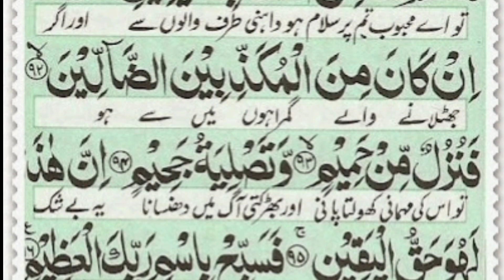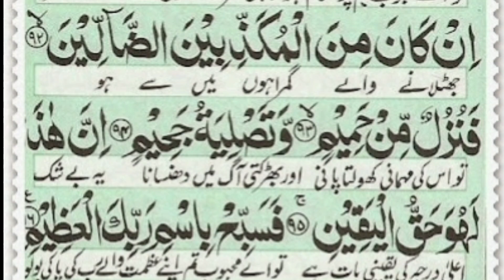Surah Al Waqiah Full ❤️Recitation💚 (With Arabic Text And Urdu Translation)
In this video, I am reciting Surah Al Waqiah, Surah waqiah with Urdu translation. I hope you enjoy!
On my   @qafofficial   YouTube channel, you can find a variety of Quranic recitations and teachings. This video is just one example of the great Quranic content that is available on our channel.

 panj surah on qaf official,
daily qaf official live,
24hr live quran on qaf official,

surah waqiah sudais, surah waqiah ki fazilat, Quran with urdu